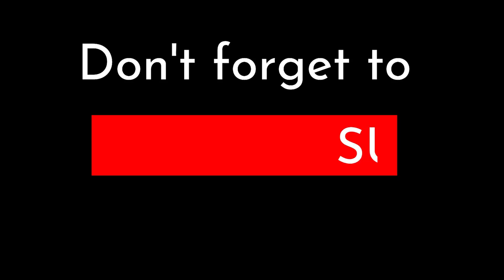Aoraki / Mount Cook | New Zealand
Aoraki / Mount Cook is the highest mountain in New Zealand. Its height, as of 2014, is listed as 3,724 meters (12,218 feet). It lies in the Southern Alps, the mountain range which runs the length of the South Island. A popular tourist destination, it is also a favorite challenge for mountain climbers. Aoraki / Mount Cook consists of three summits, from South to North the Low Peak (3,593 m or 11,788 ft), Middle Peak (3,717 m or 12,195 ft) and High Peak. The summits lie slightly south and east of the main divide of the Southern Alps, with the Tasman Glacier to the east and the Hooker Glacier to the southwest.

Aoraki is the name of a person in the traditions of the Ngāi Tahu iwi; an early name for the South Island is Te Waka o Aoraki (Aoraki's Canoe). In the past many believed it meant "Cloud Piercer", a romantic rendering of the name's components: ao (world, daytime, cloud, etc.) and raki or rangi (day, sky, weather, etc.). Historically, the Māori name has been spelt Aorangi, using the standard Māori form.

The English name of Mount Cook was given to the mountain in 1851 by Captain John Lort Stokes to honor Captain James Cook who surveyed and circumnavigated the islands of New Zealand in 1770. Captain Cook did not see the mountain during his exploration.

Tasman Lake is a proglacial lake formed by the recent retreat of the Tasman Glacier in New Zealand's South Island. In the early 1970s, there were several small meltwater ponds on the Tasman Glacier. By 1990, these ponds had merged into Tasman Lake.

Haupapa / Tasman Glacier is the largest glacier in New Zealand, and one of several large glaciers which flow south and east towards the Mackenzie Basin from the Southern Alps in New Zealand's South Island.